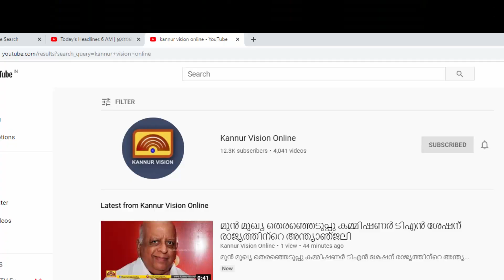അർജുൻ ആയങ്കിയിൽ നിന്നും സ്വർണ്ണ ക്വട്ടേഷൻ കൊടി സുനിയിലേക്കും മുഹമ്മദ് ഷാഫിയിലേക്കും.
അർജുൻ ആയങ്കിയിൽ നിന്നും സ്വർണ്ണ ക്വട്ടേഷൻ കൊടി സുനിയിലേക്കും മുഹമ്മദ് ഷാഫിയിലേക്കും. 7 ന് ഹാജരാകാൻ നോട്ടീസ്.